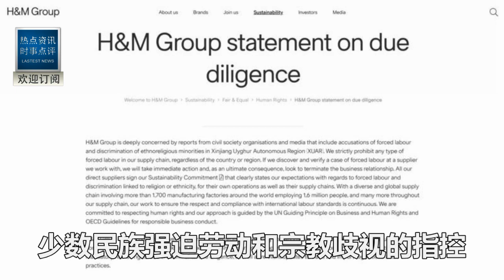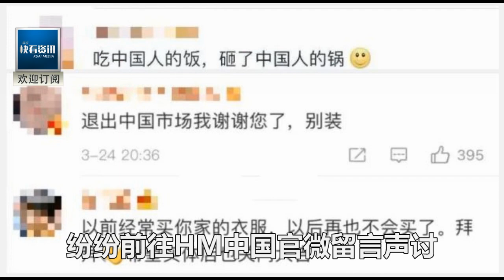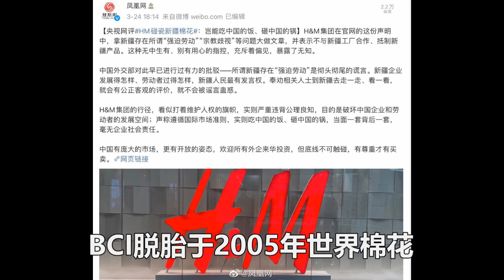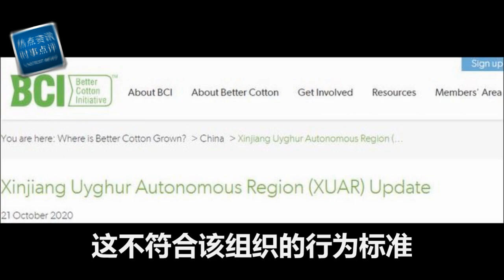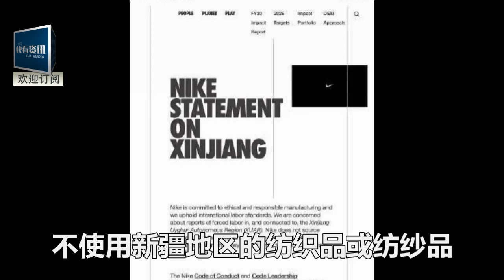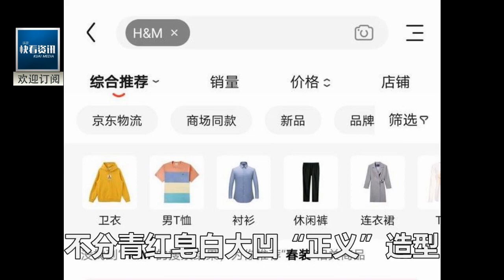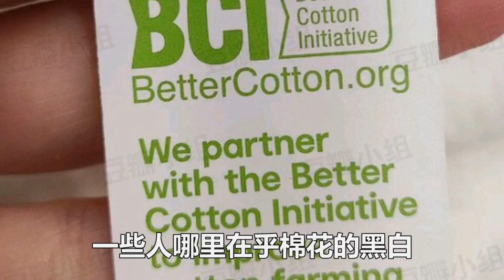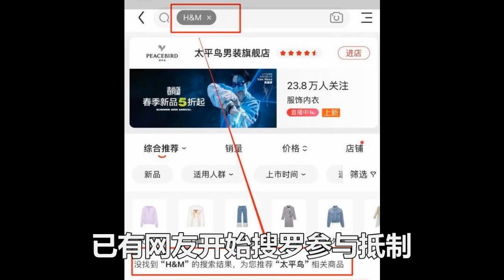中央怒下死命令!半天 全部封殺！從今以後犯中華者雖遠必誅！叫囂絕不認錯的H&M高管傻了！從今以後看還有那個企業吃中國飯砸中國碗，明白告訴你！